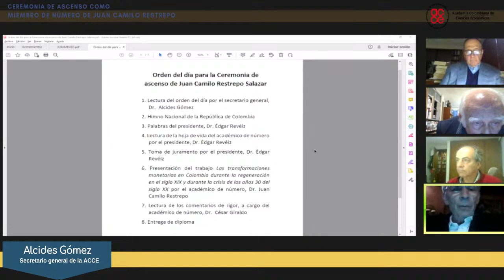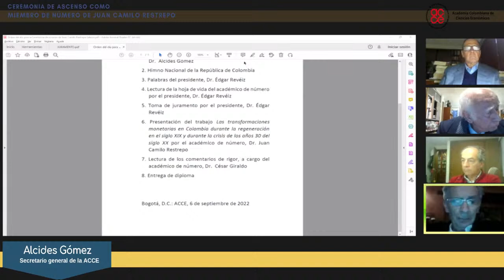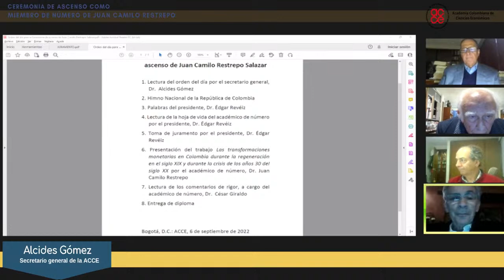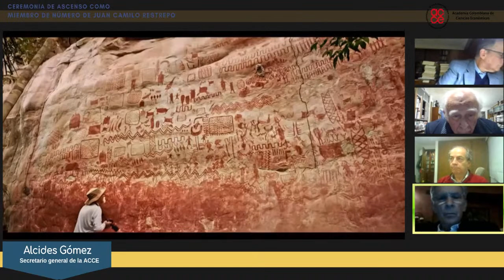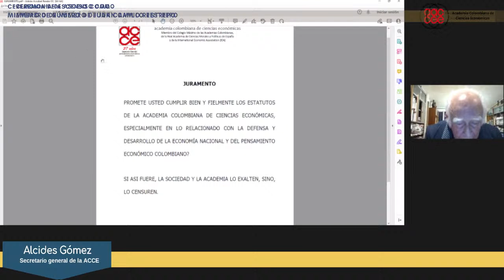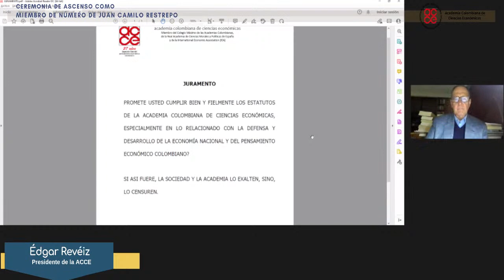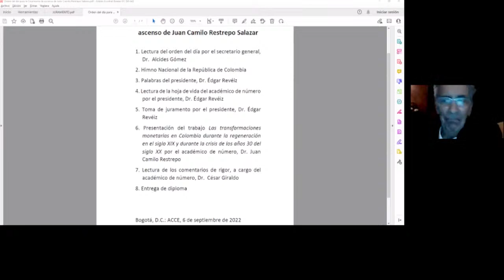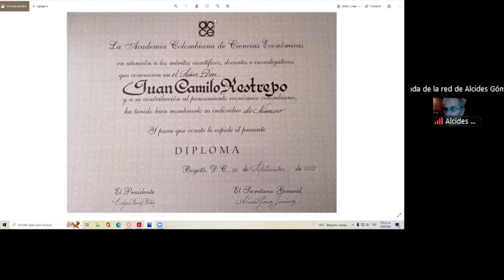Ceremonia de ascenso como miembro de número de Juan Camilo Restrepo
Programa:
1. Lectura del orden del día
2. Himno Nacional de la República de Colombia
3. Palabras del presidente, Dr. Édgar Revéiz
4. Lectura de la hoja de vida del académico de número por el secretario general, Dr. Alcides Gómez
5. Toma de juramento  por el presidente, Dr. Édgar Revéiz
6. Presentación del trabajo Las transformaciones monetarias en Colombia durante la regeneración en el siglo XIX y durante la crisis de los años 30 del siglo XX por el académico de número, Dr. Juan Camilo Restrepo
7. Lectura de los comentarios de rigor, a cargo del académico de número, Dr.  César Giraldo
8. Entrega de medalla y diploma

Bogotá, D.C.: ACCE, 6 de septiembre de 2022